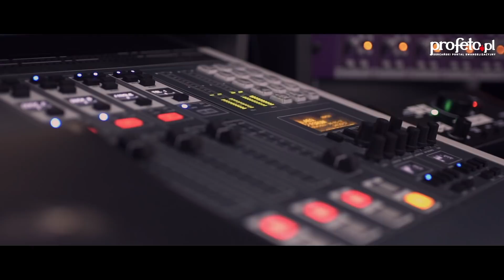Na Fali Słowa - Niedziela Zesłania Ducha Świętego - ks. Michał Olszewski SCJ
Jezus powiedział do swoich uczniów: "Jeżeli Mnie miłujecie, będziecie zachowywać moje przykazania. Ja zaś będę prosił Ojca, a innego Parakleta da wam, aby z wami był na zawsze. Jeśli Mnie kto miłuje, będzie zachowywał moją naukę, a Ojciec mój umiłuje go i przyjdziemy do niego, i mieszkanie u niego uczynimy."